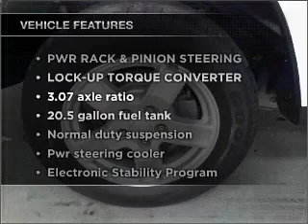2006 Jeep Grand Cherokee - Manheim PA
Year: 2006
Make: Jeep
Model: Grand Cherokee
Trim: Laredo Sport Utility 4D
Engine: 6 cylinder 3.7 liter
Transmission:
Color: White
Mileage: 53626
Address:
14 Anthony Drive